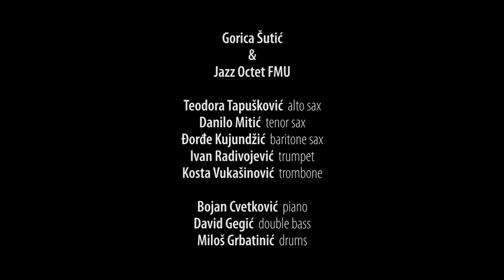Jazz Octet FMU feat. Gorica Šutić - After You've Gone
Track 5 from the first album of the Jazz Department of the Faculty of Music in Belgrade, performed by Jazz Octet FMU featuring Gorica Šutić

Ivan Radivojević - trumpet
Teodora Tapušković - alto sax
Danilo Mitić - tenor sax
Kosta Vukašinović - trombone
Đorđe Kujundžić - baritone sax
Bojan Cvetković - piano
David Gegić - double bass
Miloš Grbatinić - drums

arranged and conducted by Vladimir Nikolov

Engineered by Milan Prokop
Mixed by Saša Janković
Video by Ilija Pejoski